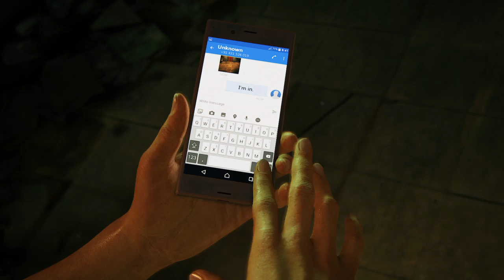Uncharted: The Lost Legacy™